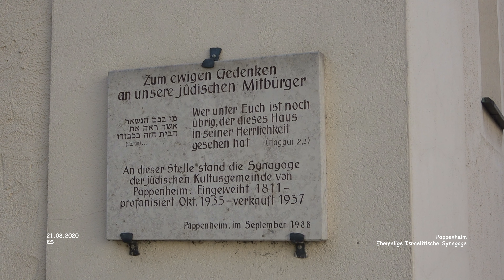Ehemalige israelitische Synagoge - Pappenheim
Impressionen Ostbayern